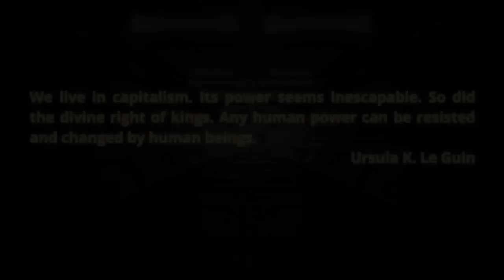Varn Vlog: Chris Cutrone and Spencer Leonard on Platypus Affiliated Society's Origins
Chris Cutrone and Spencer Leonard are two of the founding and early members of the Platypus Affiliated Society . We talk about the origins of society and its early mission.